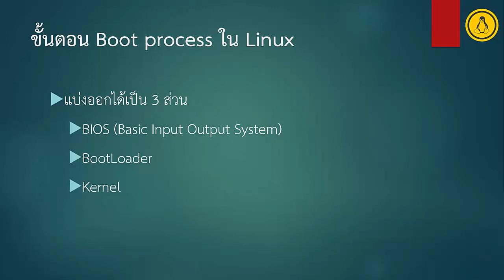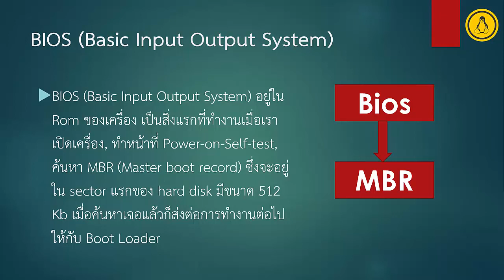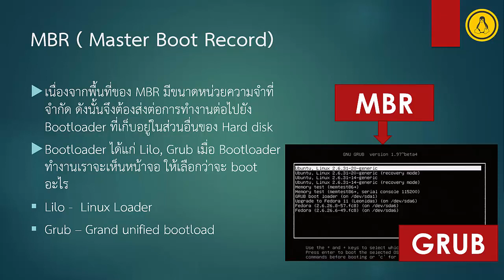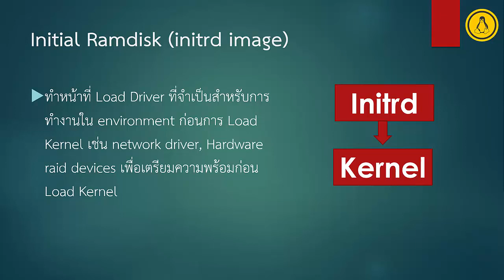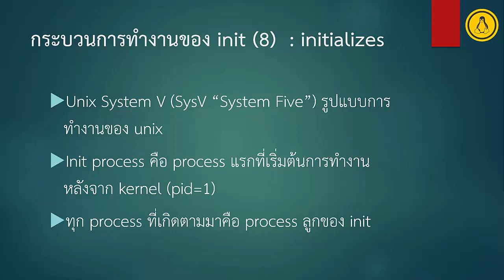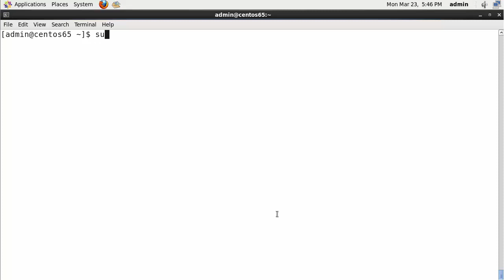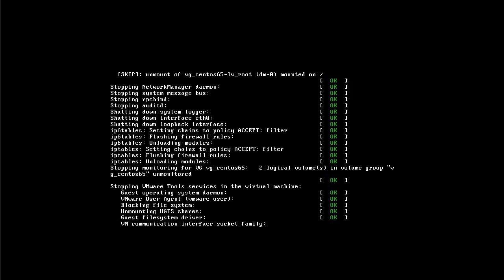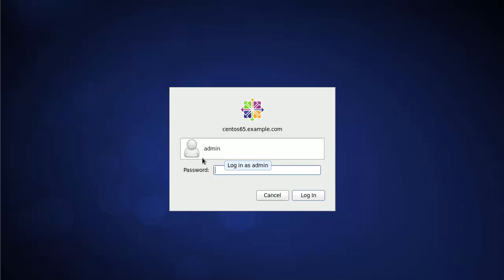101.2 Bootloader ตอนที่ 1